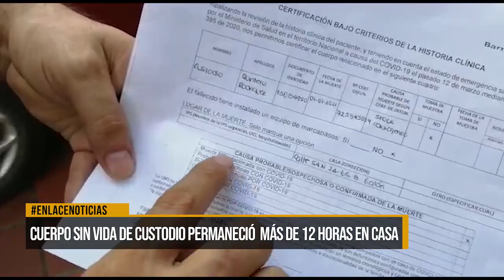El cuerpo sin vida de Custodio permaneció más de doce horas en su casa